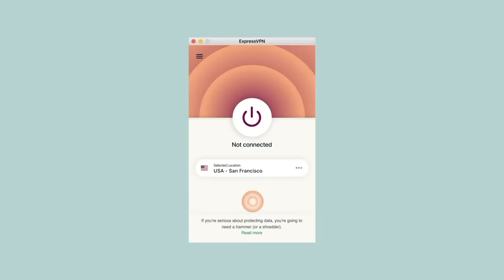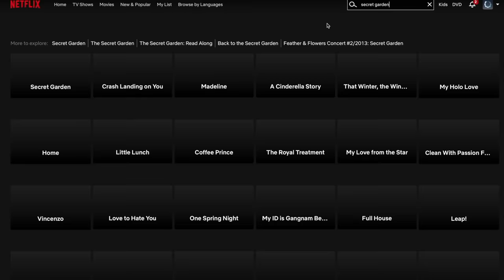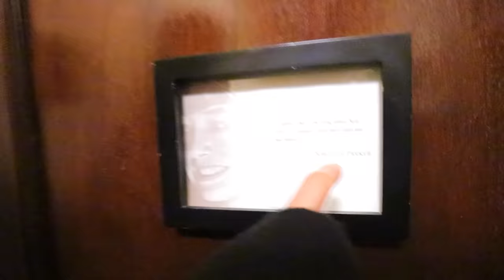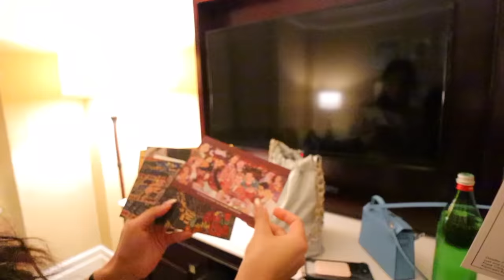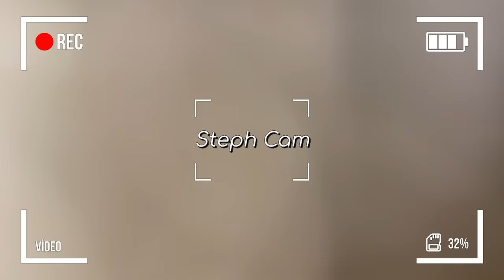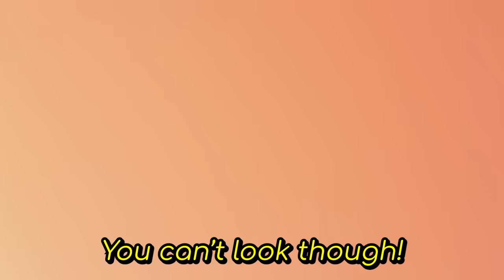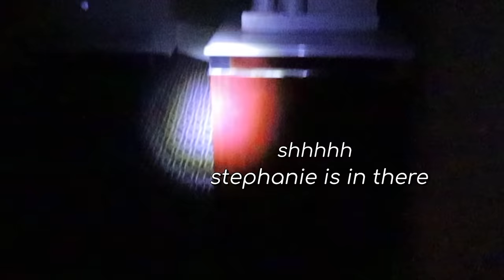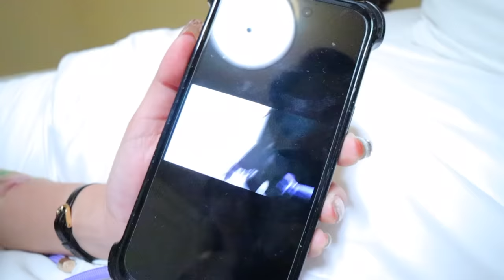Playing Squid Game in a HAUNTED HOTEL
and find out how you can get 3 months of ExpressVPN free!

WELCOME BACK TO ANOTHER VLOG! We're back with the family and today we're going to one of the most haunted hotels in NYC! I know, I know, it's not even October yet but I'm so excited for all the spooky season things to come! Let me know what else you want to see!